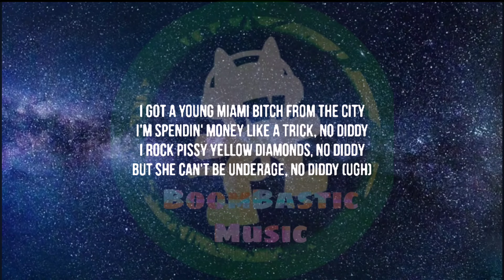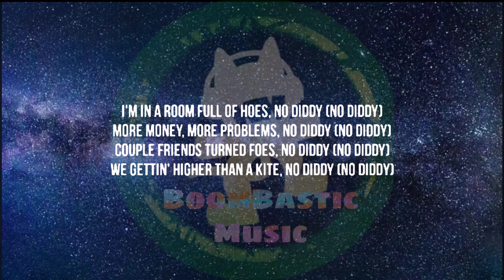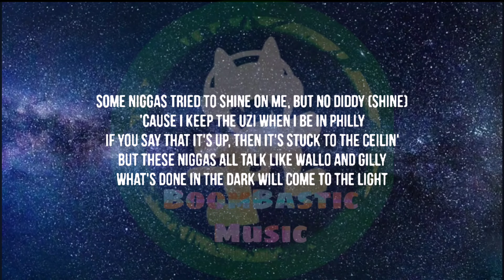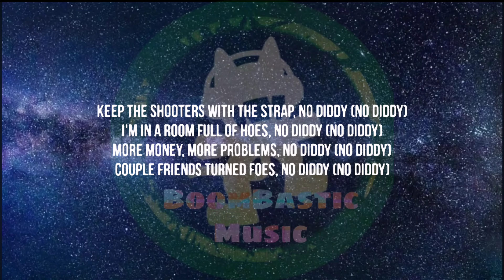Gucci Mane - TakeDat (No Diddy) ( Lyrics )